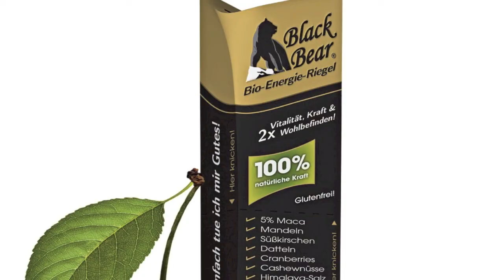Paragliding in the Rumanian Mountains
Tandem Paragliding in the Rumanian Mountains.